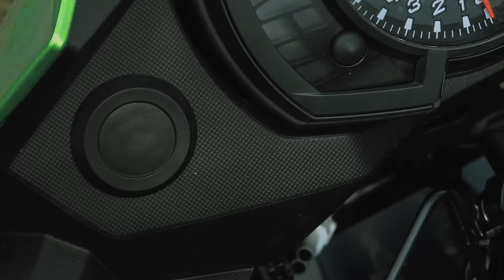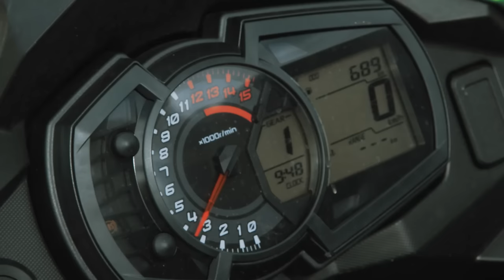Kawasaki Versys-X 300 Review at fortnine.ca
RyanF9 sets out on the mini adventure Kawasaki Versys X-300. Will he face a bright future or fight to keep his habits from the past? A review to definitely watch on loop.